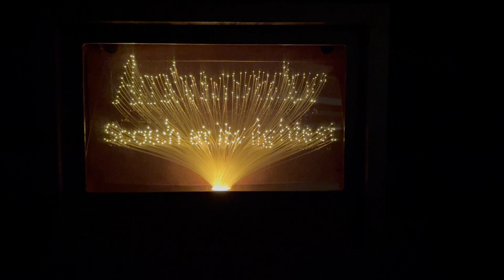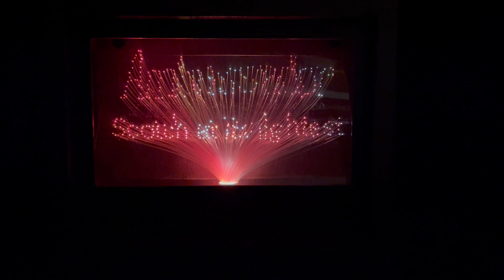AMBASSADOR SCOTCH FIBER OPTIC LIGHTED MOTION SIGN 127